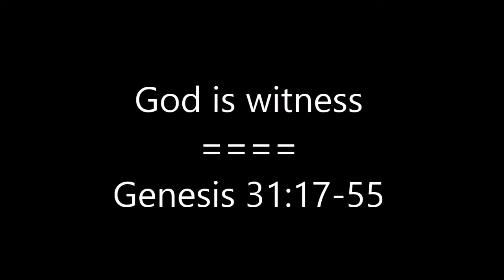Genesis 31:17-55, 'God is witness'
Sermon for Albury Bible Church on Genesis 31:17-55